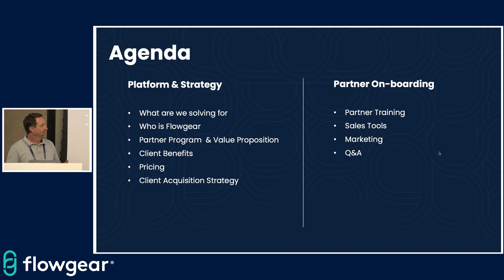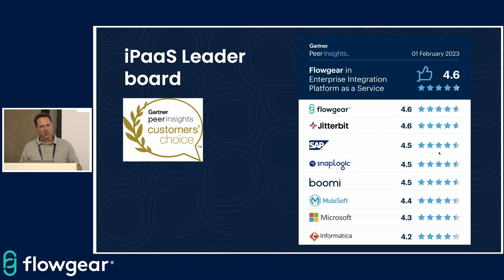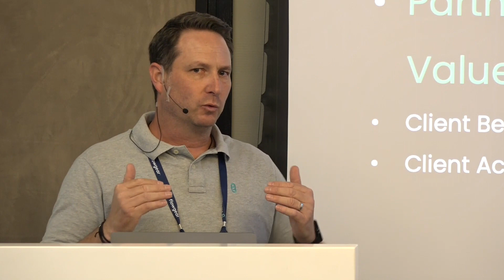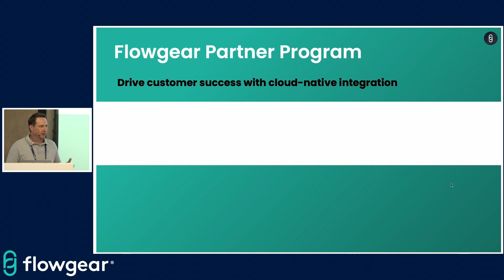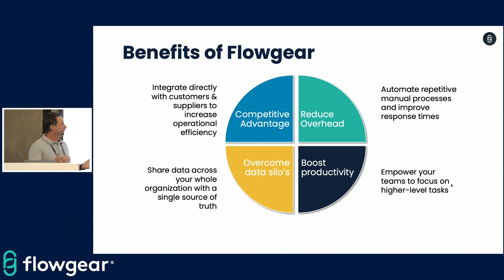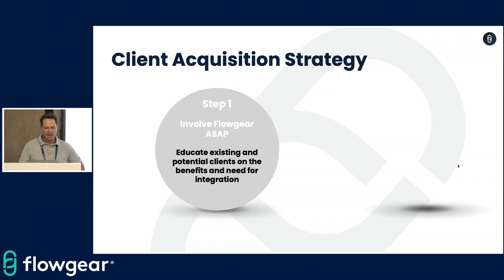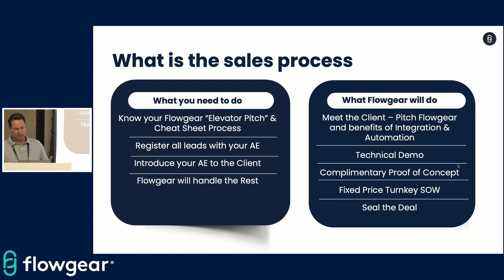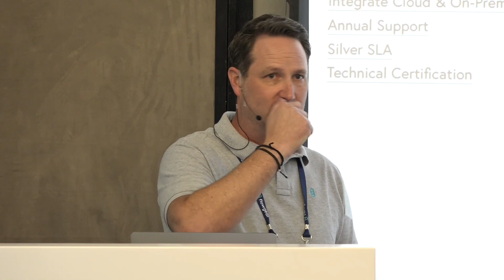Partner Program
An introduction to our partner program

Anthony Miller